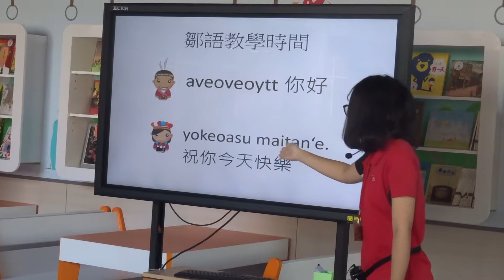樂讀新幹線啟用結合本土語教學